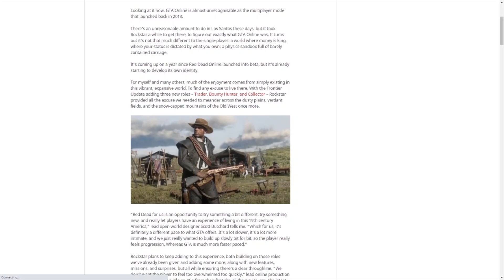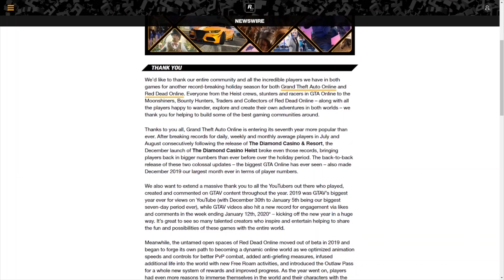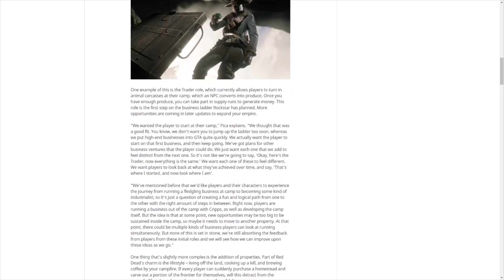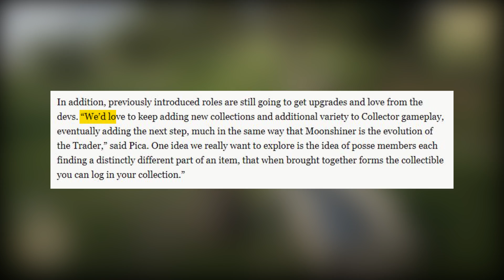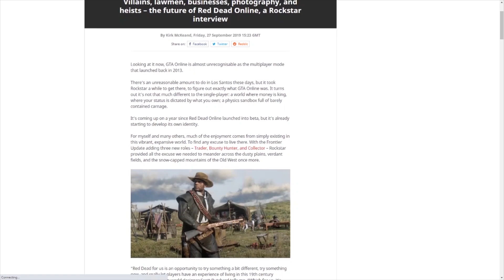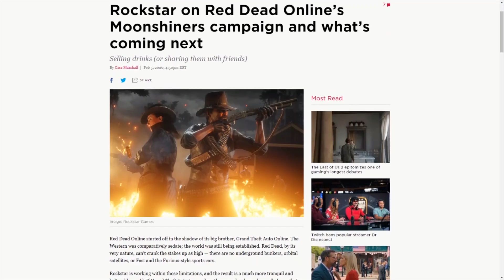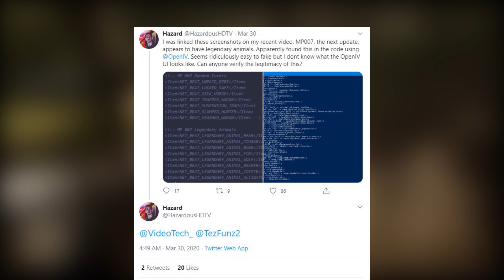EVERYTHING We Know About The Next MAJOR Red Dead Online Update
The Red Dead Online Update is hopefully just around the corner, it has been over a 6 month wait but hopefully we're not to far away now. In the past 6 months Rockstar games have hinted what to expect with the next Red Dead Online update as well as there have been a few leaks and a bit of speculation in the Red Dead community about what will happen in the next Red Dead Online Update. In this RDR2 Online video, I will go over new Red Dead Online roles, Outlaw Pass, Collector Nerf, Expanded Roles, Properties, Legendary Animals, & More!

Before you say it, I know Hazard released a similar video yesterday, I don't mention his video because I did the voice over during the week. The videos are very similar but if you want a different opinion here's Hazards video

💲 ► RDO GOLD BARS

Amazon Storefront

► Red Dead Redemption 2
► Capture Card
► Stream Deck